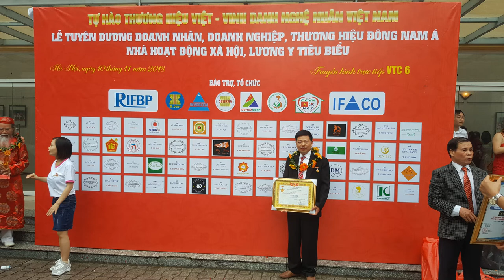Giường ngủ gỗ hương đá chữ X siêu dầy, 2m x 2m20, khách Hà Nội. đồ gỗ Hiền Lanh. 0986883349